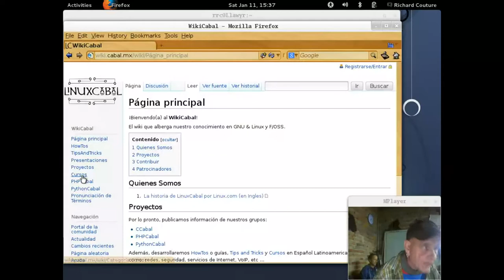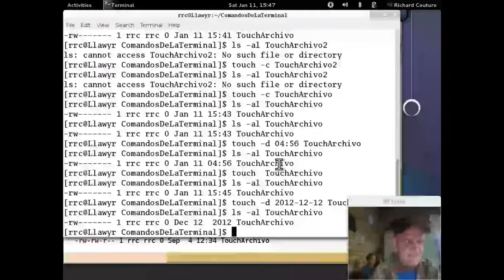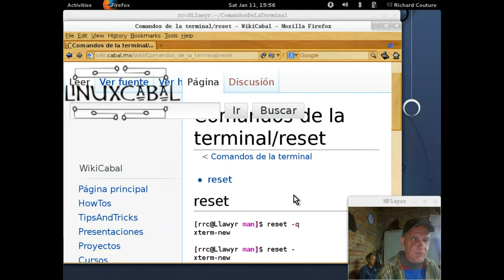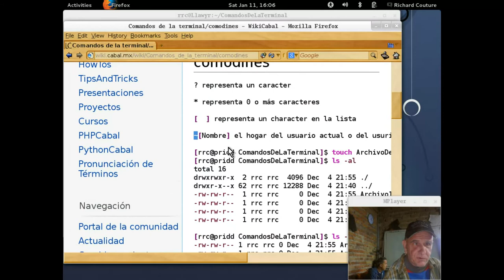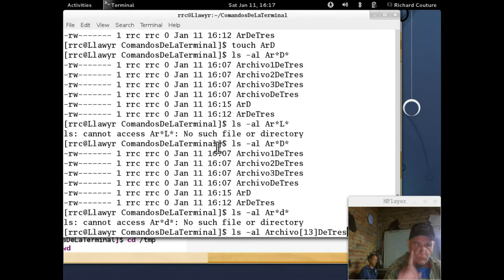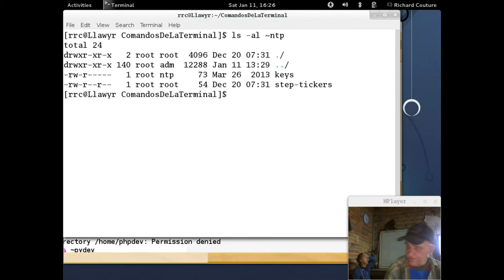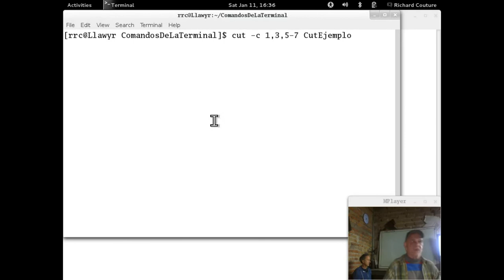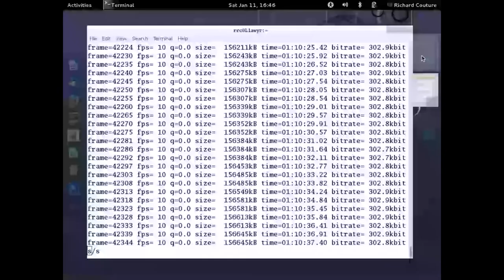Comandos de la terminal 4 - 20140111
Comandos de la terminal GNU y UNIX impartido por Richard Couture en las instalaciones de LinuxCabal el 11 de Enero, 2014 - Puedes descargar los ejemplos de